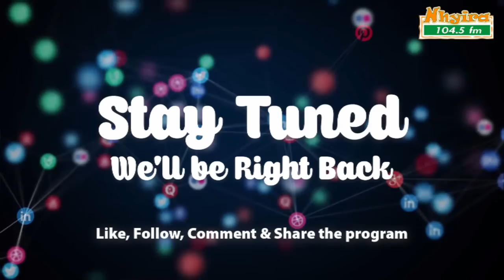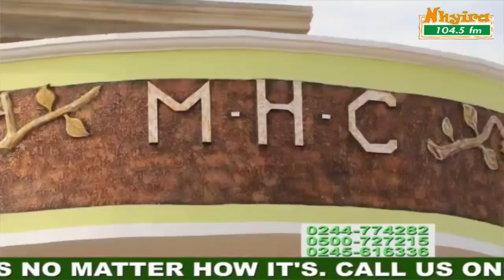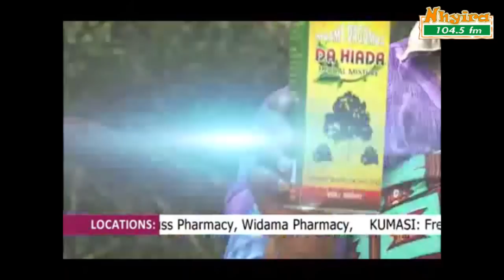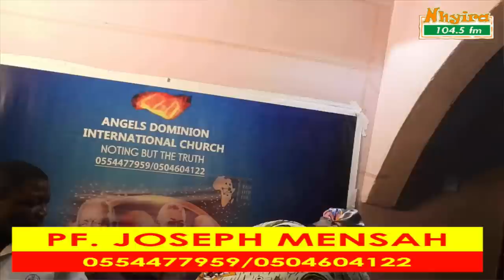My ex-husband has bought spiritual sickness for my brother - woman weeps.